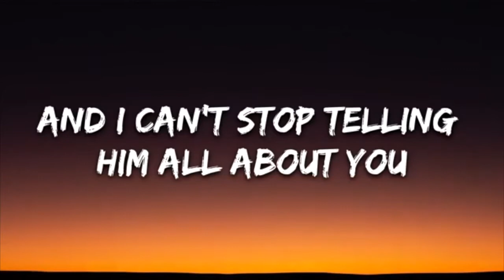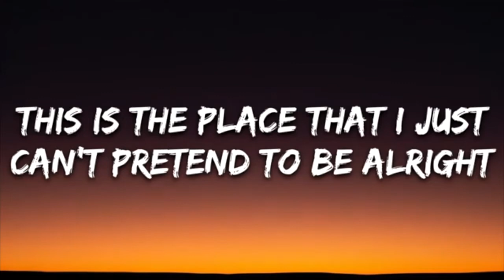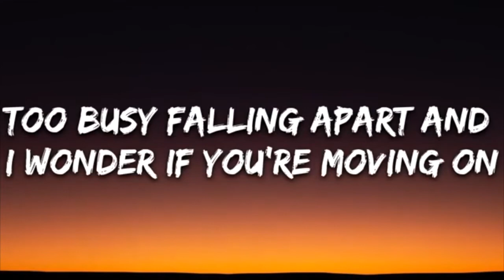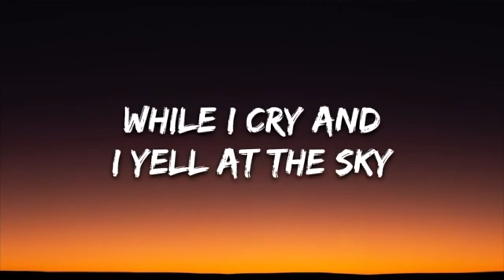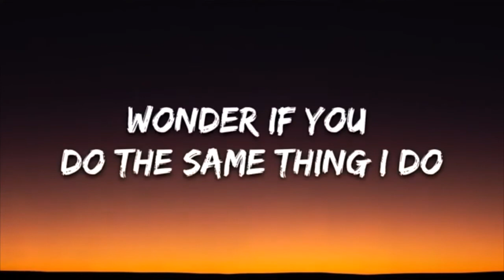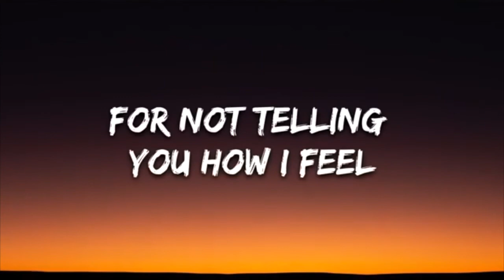Sody - Bedroom Ceiling (Lyrics video)|"I stay up late and I talk to the moon"|World Of Lyrics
Lyrics:-

I stay up late and I talk to the moon
I can’t stop telling him all about you
Wonder if you do the same thing I do

These four white walls they know more than my friends
They watch me type messages I’ll never send
This is the place that I just can’t pretend to be alright

Is your bedroom ceiling bored like mine?
Of you staring at it all the time
Cos it’s seen so many nights where I cry and I yell at the sky for not telling you how I feel

I get up early and talk to the sun
Ask her for guidance but she ain’t got none
How am I supposed to know you’re not the one?

I’m begging to the mirror
Cos I can’t find an answer
Too busy falling apart and I wonder if
You’re moving on yeah
If you are what’s your secret
Cos I can’t work out where to start

Cos it’s seen so many nights where I cry and yell at the sky for not telling you how I feel

Is your bedroom ceiling bored
like mine?